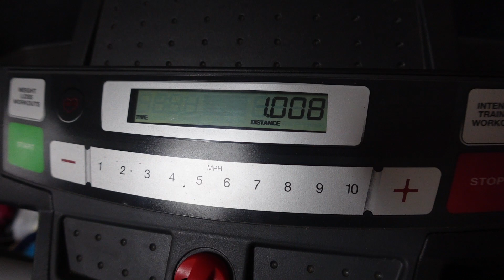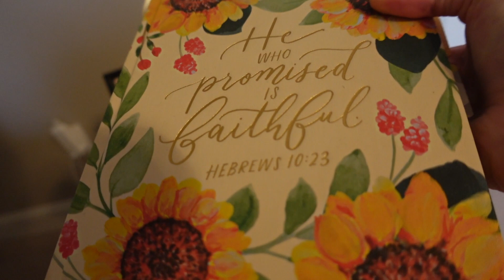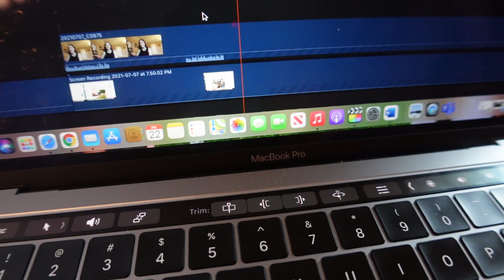6AM SUMMER MORNING ROUTINE *Productive and Healthy*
My 6AM SUMMER MORNING ROUTINE 2021 Edition-Productive & Healthy. Come along for a morning routine with me this summer before school starts once again. Hi, my name is Claire! I'm a Nursing major at the University of Tennessee Knoxville, entering the Nursing BSN program in the Fall of 2021.

SOME OF MY FAVORITE NURSING SCHOOL SUPPLIES:
iBayam Fine tip planner pens

FAQs:
What's your channel about? College, lifestyle, I do a bit of everything. My goal is to be a bright light in the world giving everyone a reason to smile or laugh.

Current Sub Count (for memories): 851